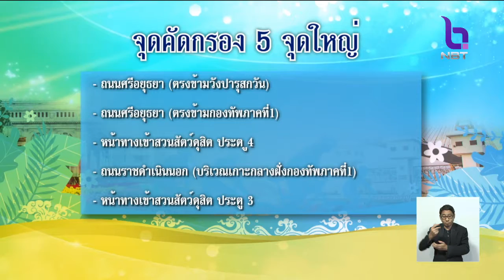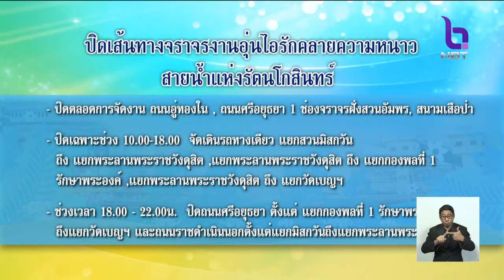เตรียมพร้อมรักษาความปลอดภัย-อำนวยความสะดวกจราจรงานอุ่นไอรักฯ 9 ธ.ค.61 - 19 ม.ค. 62